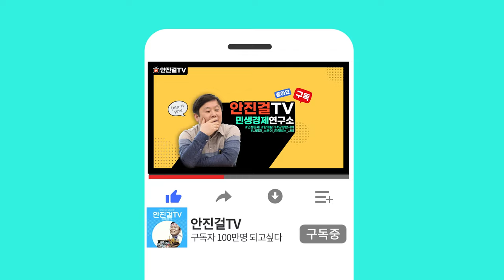🔥안진걸🔥_창당 공식화' 이낙연❗ "궁색하고 저열해...윤 정부가 엑스포 실패도 문 정부 탓하는데 뭐 했었나❗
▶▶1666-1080